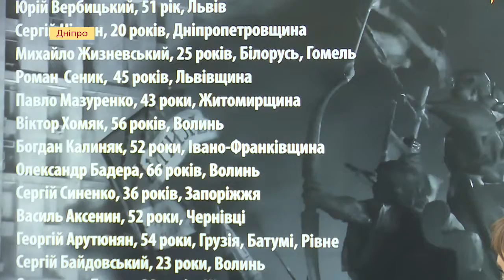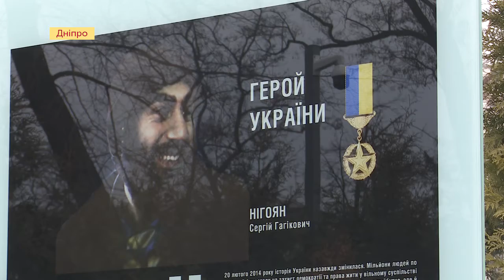У Дніпрі вшанували пам'ять загиблих під час Революції Гідності